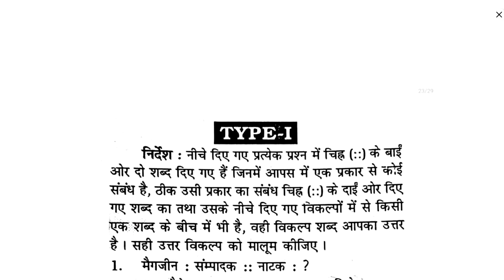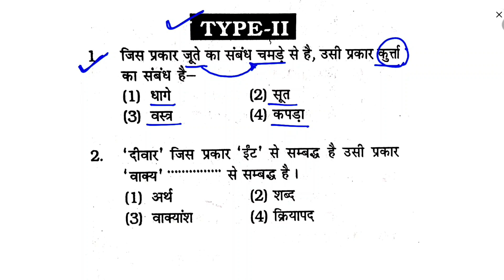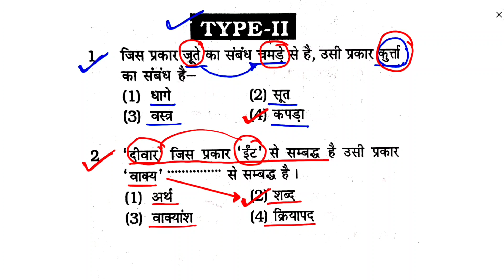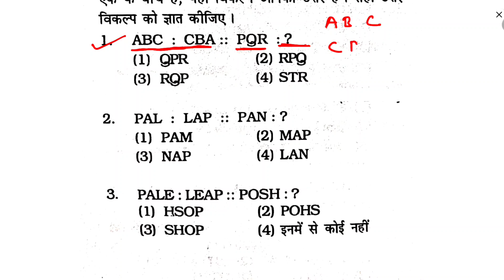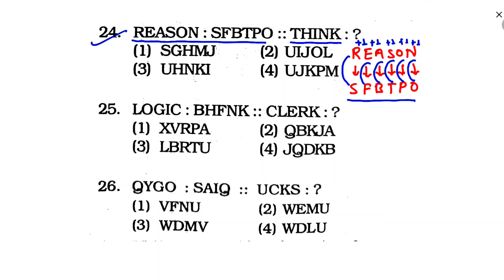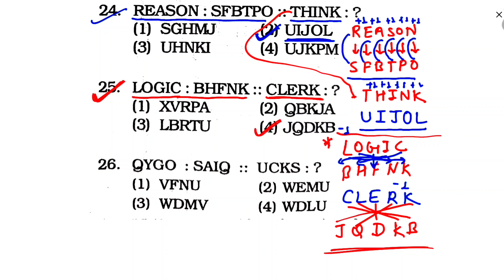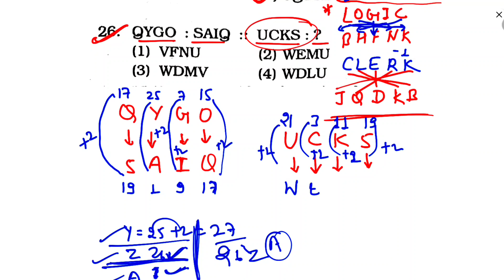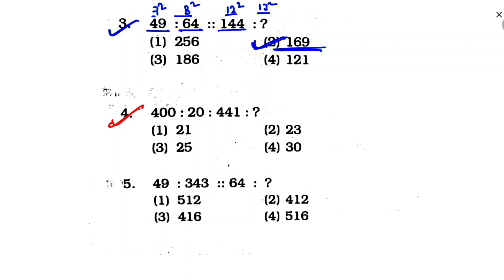Analogy Test प्रश्न मात्र 30 सेकंड में हल करें | deled entrance exam 2023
Analogy Test प्रश्न मात्र 30 सेकंड में हल करें |  सादृश्यता परीक्षण | bihar deled entrance exam 2023

          Ok bye 👋
Best 👍💯 of ➡Luck🍀